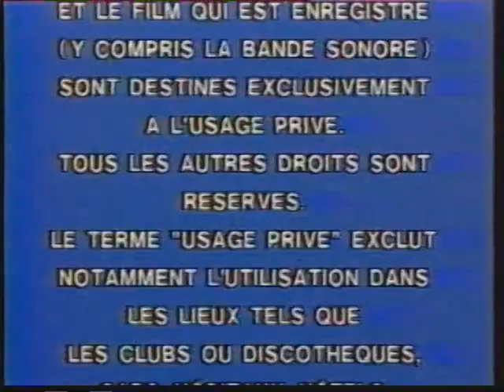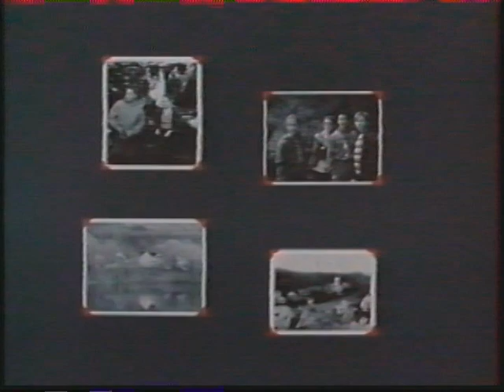Ça de Stephen King 1994 Titres d'ouverture VHS Doublage Original Français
cela vient de la vhs Ça Stephen king avec le doublage français original

Original doublage Français 1993

Casting

Grippe-Sou le Clown:/Jacques Ciron

La fille:/?

La mère:/?